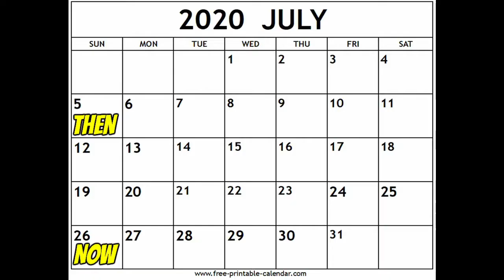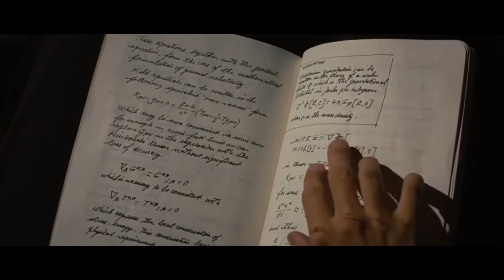The Mystery of Steve's New Shield | Thunder & Lightning